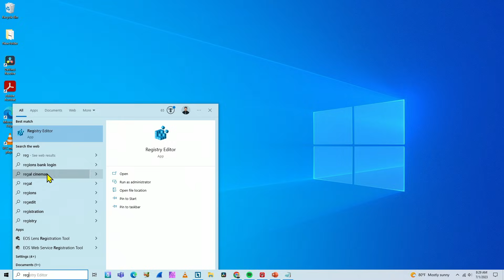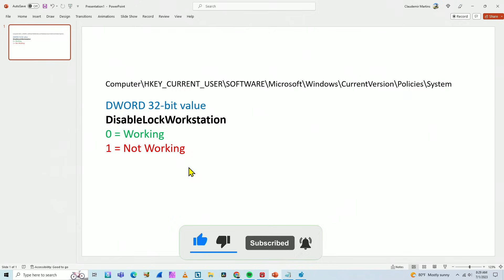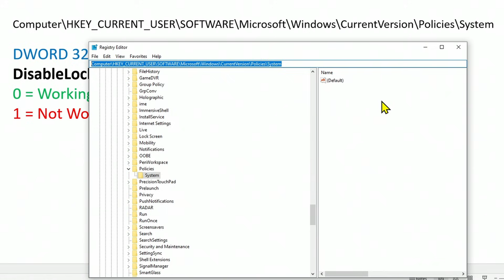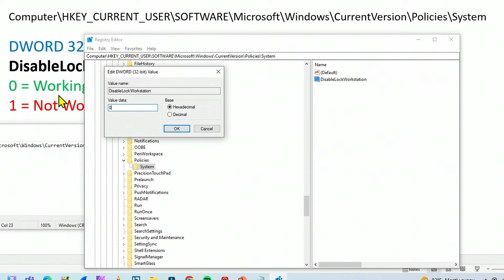Windows key not working in windows 10 laptop (Lock Screen)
See how to fix the Windows Key not working in Windows 10 (Windows Key + L not working to Lock the Screen.

This is a quick fix to get the Windows Key working again to Lock your computer's screen. it's an easy fix that takes only 2 minutes.

You basically need to edit the Windows Registry and create (or edit) a key.